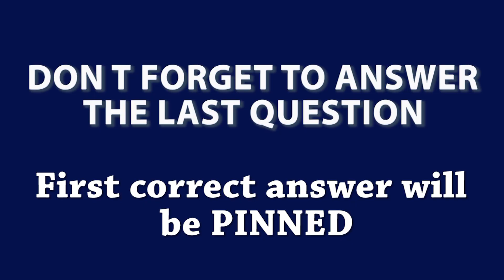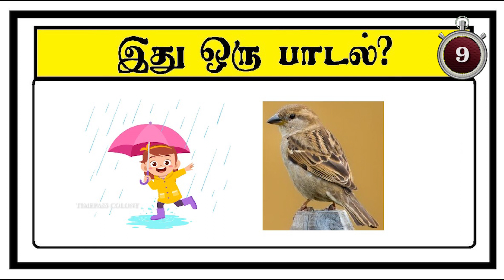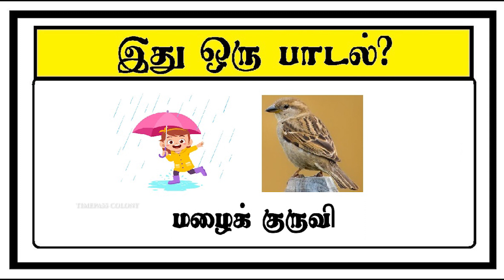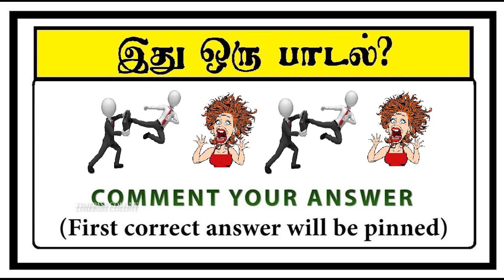Guess the Song quiz 12 | Braingames | Riddles tamil | Puzzle tamil | Timepass Colony